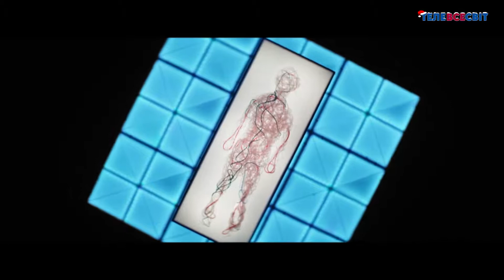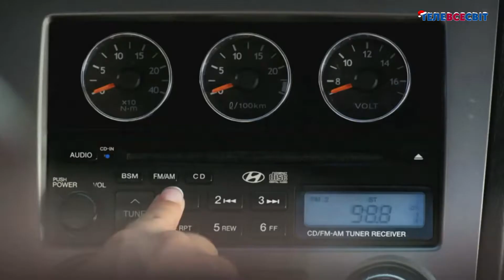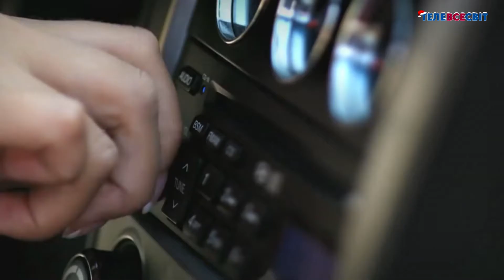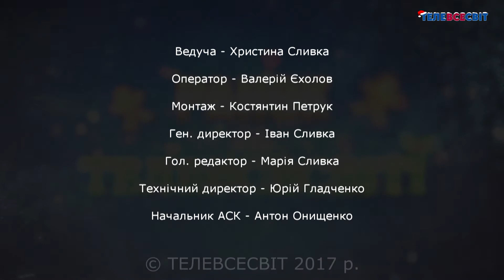Ранок на Телевсесвіті 30.12.17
- Хороші новини із Інтернету та соціальних мереж;
- Секрети правильного бігу – майстер-класи, підбір одягу та взуття, системність;
- Презентація нових автомобілів;
- Жіночі секрети майстерності;
- Новини про світ науки та техніки;
- Секрети здорового харчування;
- Глобус України;
- Екстрим;
- Позитивна музика;